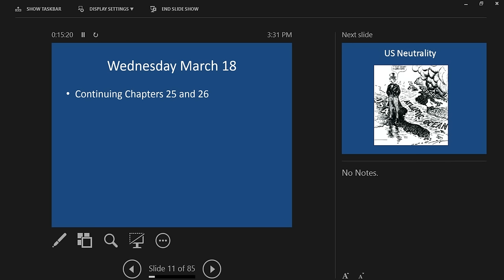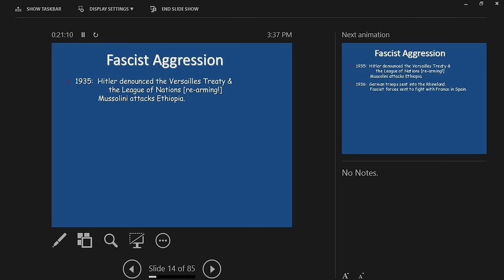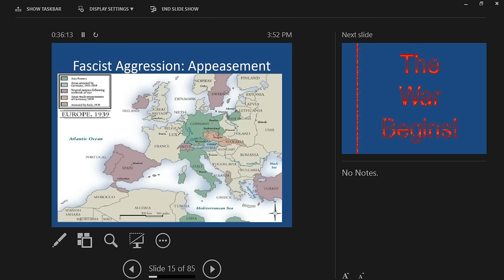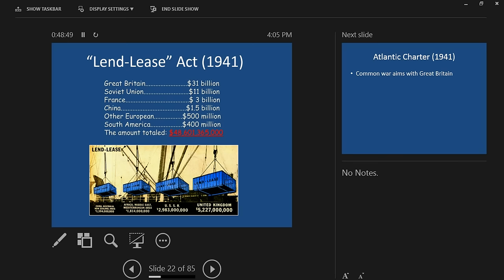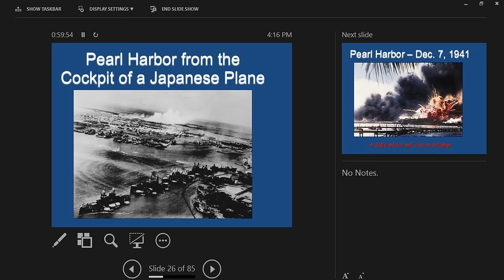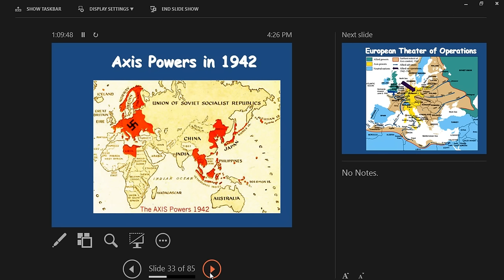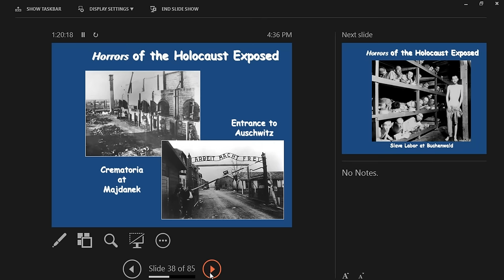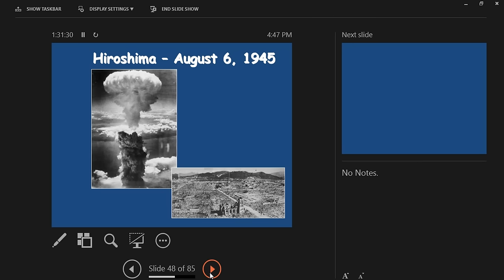History 12 Chapters 25 and 26 Lecture 2